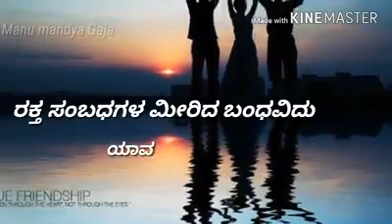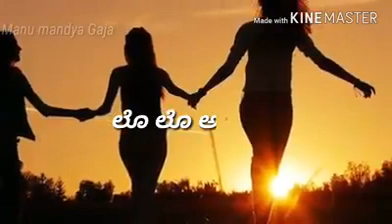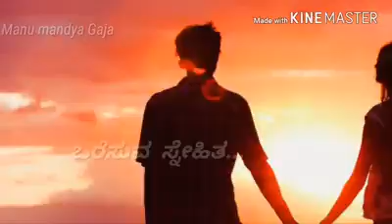Friendship Day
Rakthasambandagala songs
Holidays Kannada
Special Friendship Day song
Super line of friends
Gud friend
See this song
Emotional friends song
Super song
Bombaat song
Lovely song
Song
Kannada friends song